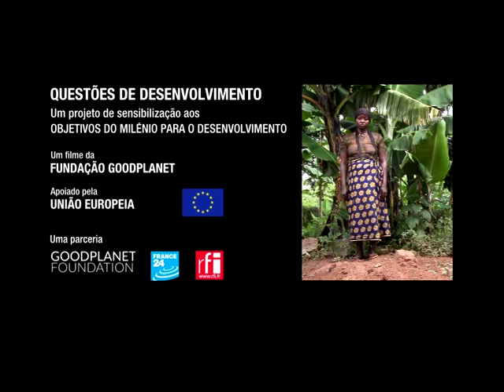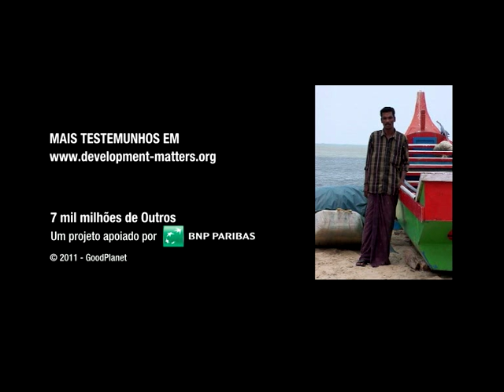Dia Mundial da Aids: medos, sonhos, sofrimentos e esperanças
Como parte do projeto "7 Bilhões de Outros", o Centro Regional de Informação das Nações Unidas (UNRIC) para a Europa Ocidental, com sede em Bruxelas, em parceria com a Good Planet Foundation, produziu um vídeo para marcar o Dia Mundial da Aids, em 1º de dezembro.

No âmbito deste projeto, em dias internacionais selecionados, o UNRIC e a Good Planet Foundation publicarão vídeos para mostrar os medos, sonhos, sofrimentos e esperanças dos cidadãos de todo o mundo.

A ideia visionária do fotógrafo Yann Arthus-Bertrand, "7 Bilhões de Outros", é um projeto em andamento que começou em 2003, composto por mais de 6 mil entrevistas filmadas em 84 países para criar um retrato da humanidade de hoje e mostrar tudo aquilo que nos une, nos liga e nos diferencia. O UNRIC e a equipe  do projeto fizeram uma parceria para fazer os retratos em vídeo disponíveis em tantas línguas quanto fosse possível.

O vídeo para o Dia Mundial da Aids foi produzido em vários idiomas, incluindo, português francês espanhol e inglês